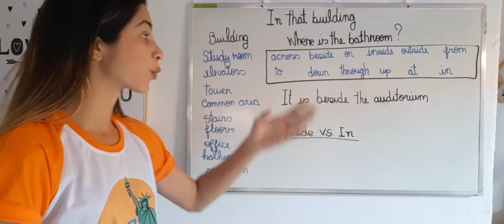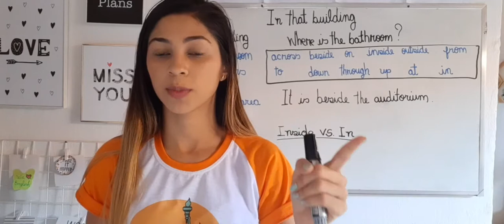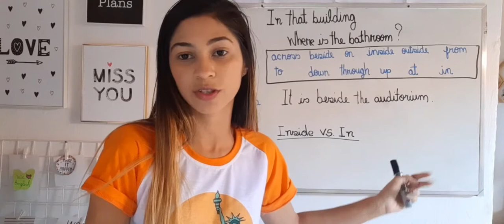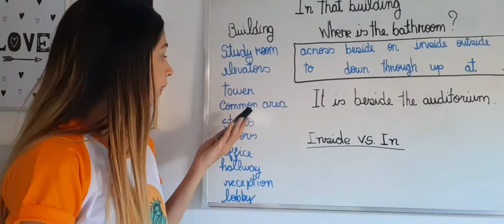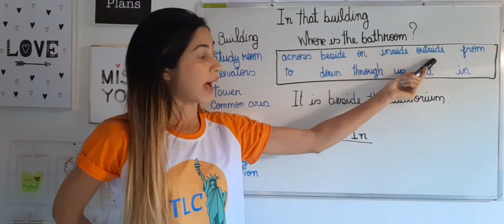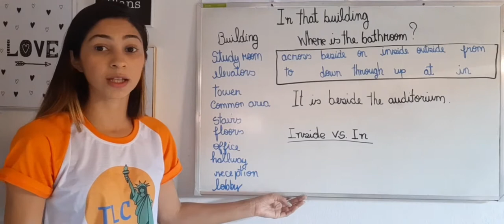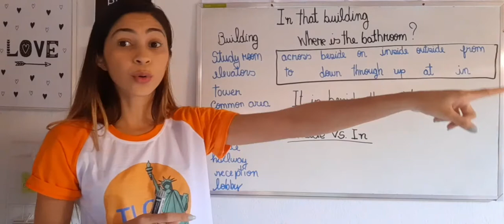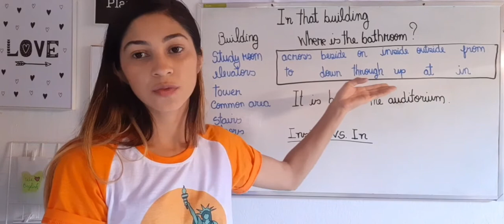In that building